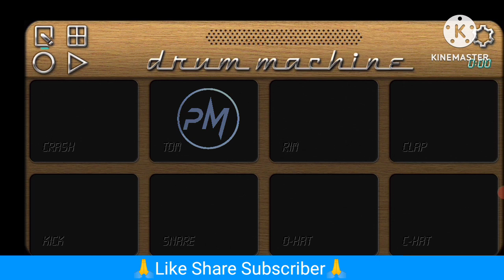Best Mobile Octapad patch | Drum machine patch | Classical mobile octapad patch | new patch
Best Mobile Octapad patch | Drum machine patch | Classical mobile octapad patch | new patch | patch editing tutorial |
drummachinepatch newmobileoctapadpatch octapadpatch#patchonmobile octapad#

Downlaod :- Comments